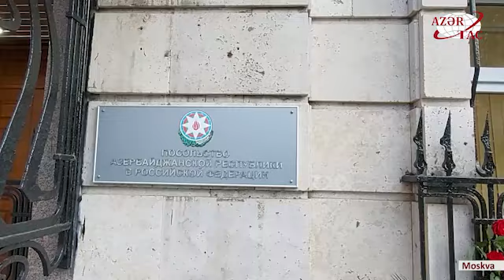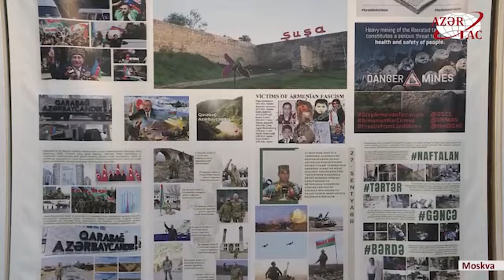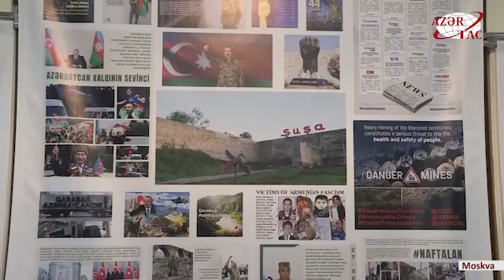Moskvada 27 Sentyabr - Anım Gününə həsr olunmuş tədbir təşkil olunub